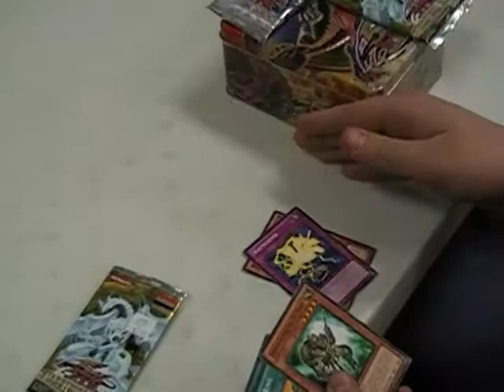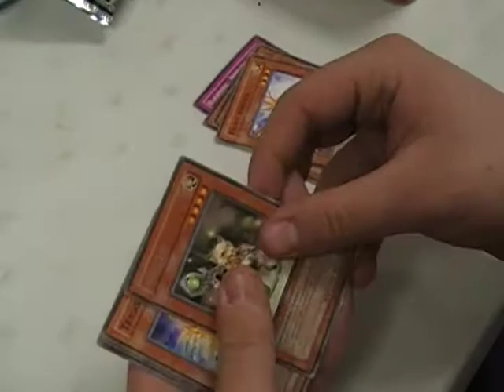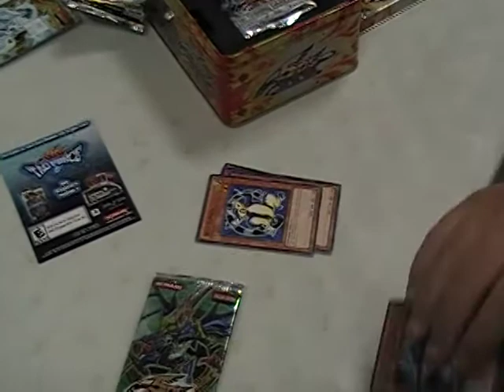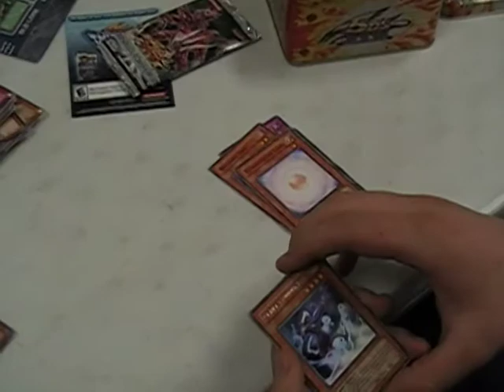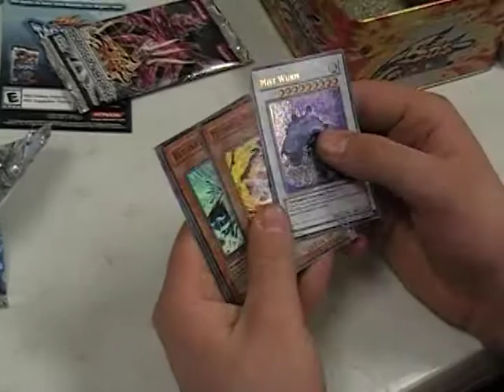Hydrax tin opening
hydrax has some packs to open along with his tin he was excited when he got a mist wurm and the others.